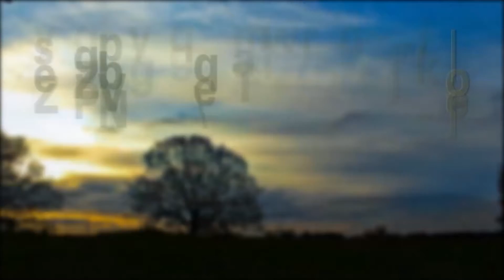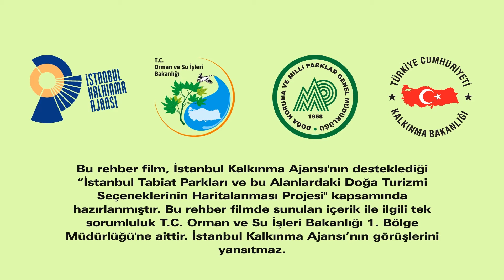MEHMET AKİF ERSOY TABİAT PARKI - tanıtım filmi -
Adını, Şair Mehmet Akif Ersoy’dan almaktadır. Kır düğünleri, davet ve organizasyonlar için doğayla içiçe olması sebebiyle tercih edilmektedir. 23,14 hektarlık alana sahiptir.